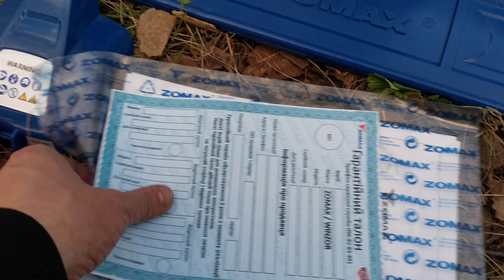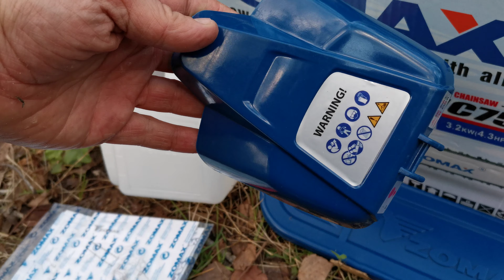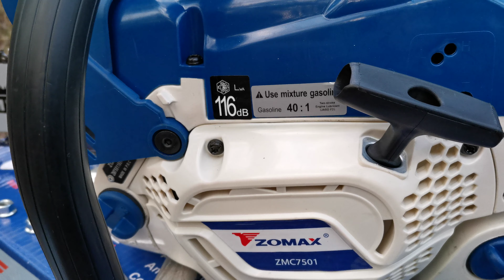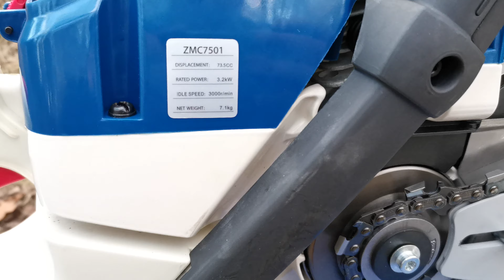Бензопила Zomax ZMC 7501 Полный Обзор(Звоните заказывайте,дадим лучшую цену в Украине)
Оригинальная бензопила Zomax ZMC 7501
 НАШ САЙТ ДЛЯ ЗАКАЗА

НАШ НОМЕР ТЕЛЕФОНА ДЛЯ ЗАКАЗА
АЛЕКСАНДР